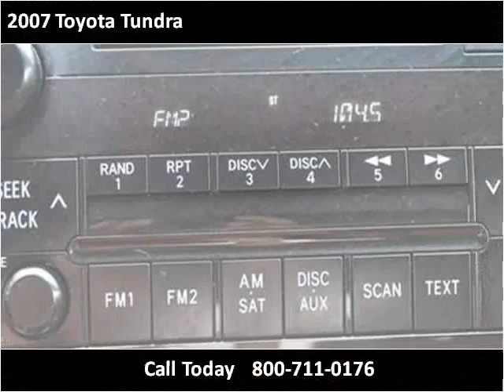2007 Toyota Tundra Used Cars Charleston SC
This 2007 Toyota Tundra is available from Hudson Nissan.